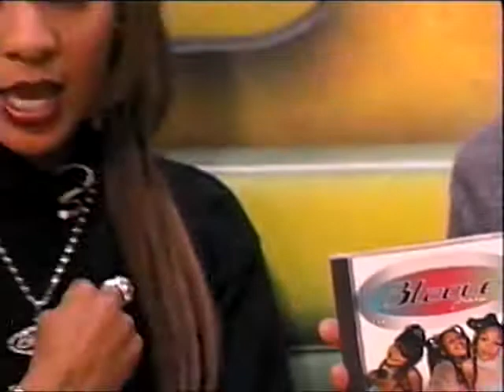YTV The Zone with Pat and Jenny Clip #4 (My Old VHS Tapes)